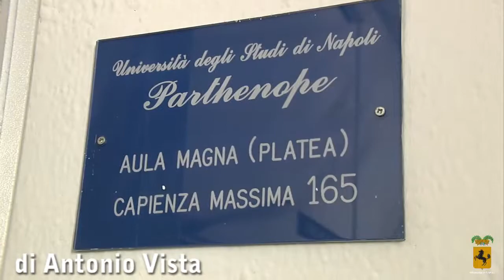Tutela della salute nelle attività sportive